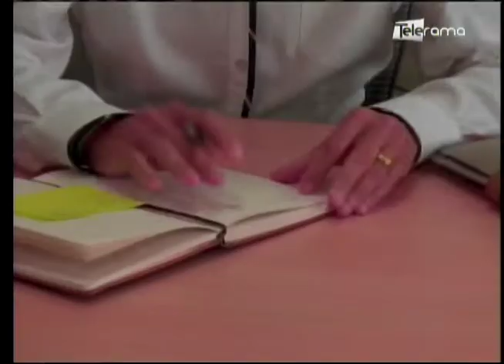María Alejandra Muñoz Directora General Aduana del Ecuador